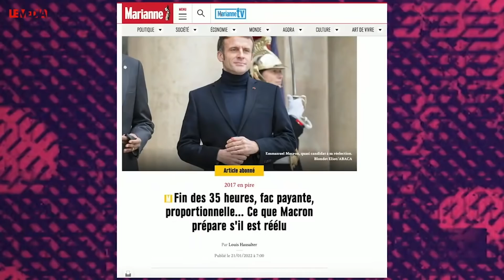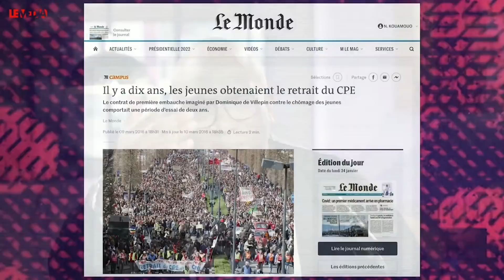MACRON, SAISON 2 : COMMENT IL VEUT NOUS FAIRE CRACHER DU SANG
À moins de quatre mois de la prochaine élection présidentielle, Emmanuel Macron n'est pas encore sorti du bois. Il maintient toujours une sorte de faux mystère sur sa volonté de se succéder à lui-même, ce qui lui permet de faire en réalité campagne avec les moyens de l'Etat et aussi de sortir son programme quelques semaines avant le scrutin, comme cela avait été le cas en 2017.

Ce qui n'empêche pas certaines infos de fuiter à ce sujet. C'est ainsi que l'hebdomadaire souverainiste Marianne a eu quelques informations sur une éventuelle saison 2 de la série Macron l'anti-social. Emmanuel Macron entend par exemple remettre en cause la norme universelle du 35h par semaine pour un contrat de travail à temps plein. Théophile Kouamouo fait le point.